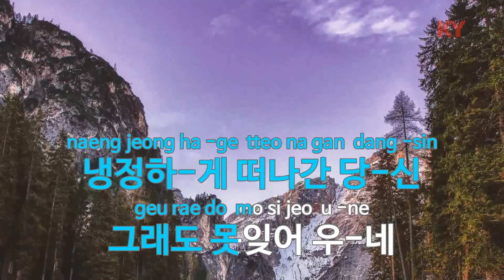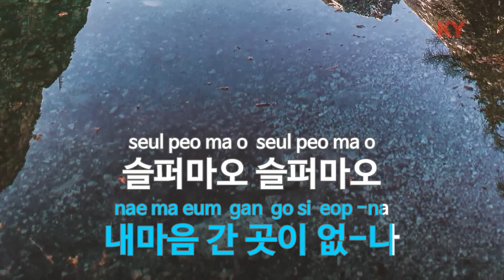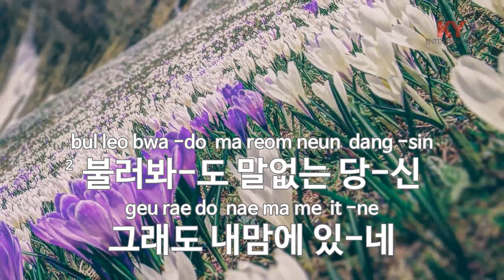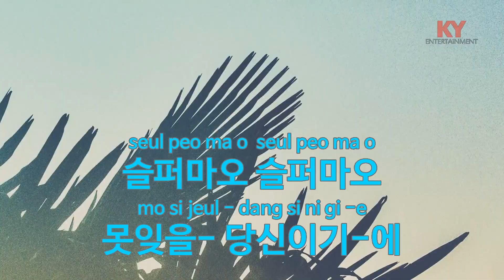[KY ENTERTAINMENT] 슬퍼마오 - 이세진 (KY.1208) / KY Karaoke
★ 곡 정보 ★
번호 : 1208
제목 : 슬퍼마오
가수 : 이세진
작사 : 전종혁
작곡 : 최옥

Copyrightⓒkeumyoung